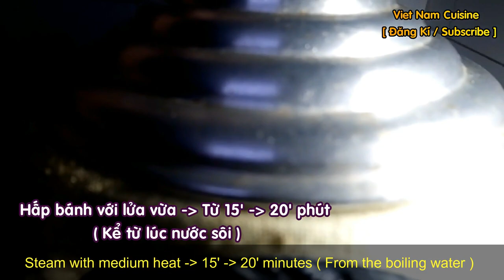[ Art Cooking ] cách làm Bánh Ít Trần _ Vietnamese Sticky Rice Dumplings !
" Thân em vừa béo lại vừa tròn . " - Bánh Ít Trần nhân mặn ạ .

Nhạc: Youtube